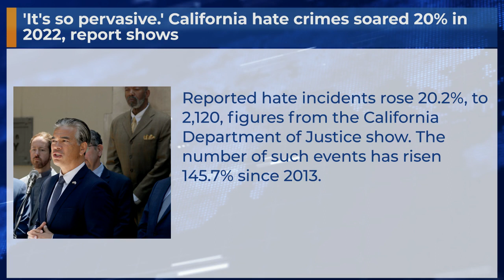'It's so pervasive.' California hate crimes soared 20% in 2022, report shows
Reported hate incidents rose 20.2%, to 2,120, figures from the California Department of Justice show. The number of such events has risen 145.7% since 2013.